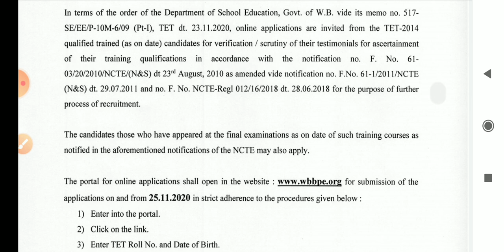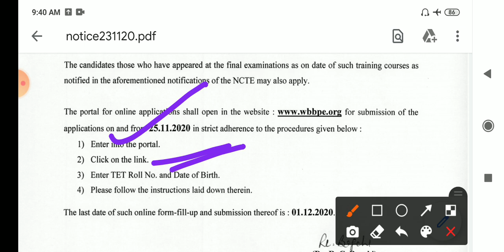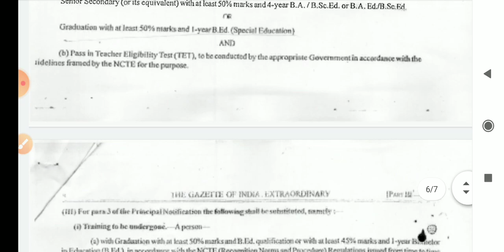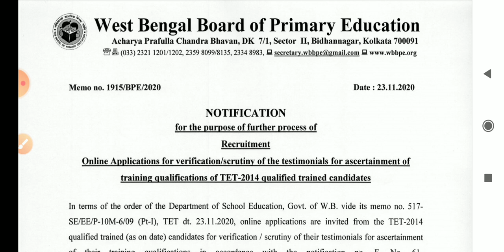পশ্চিমবঙ্গ প্রাথমিক শিক্ষক নিয়োগ ২০২০ | B.ed / D.ed আবেদনের যোগ্য | ইন্টারভিউ এর মাধ্যমে নিয়োগ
2. Child Psychology Full E - Book

বিশেষ প্রয়োজনে 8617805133 / 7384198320/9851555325 নম্বরে WhatsApp করো

👉ডাব্লুবিসিএস Prelims এর পুনরালোচনা: Rapid Revision Course for WBCS Prelims 2021: Batch B